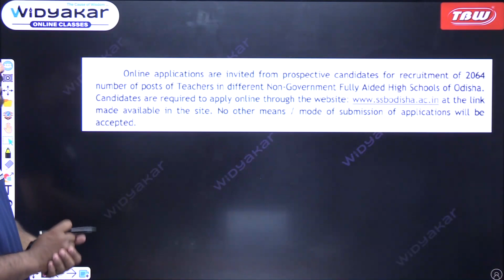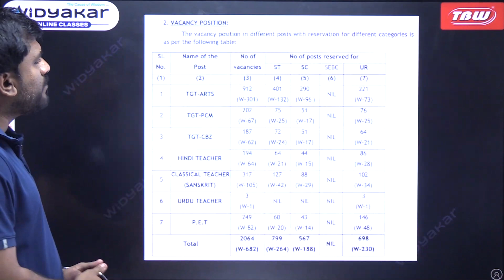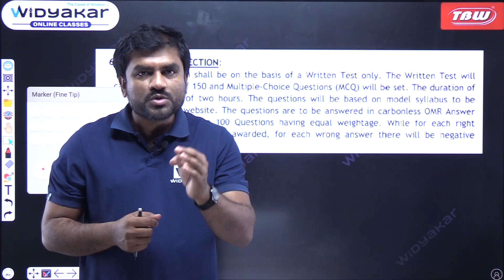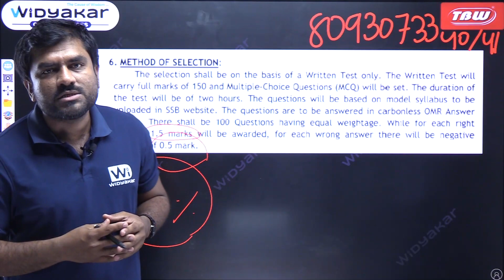2064 SSB TGT Post Announced | Huge Opportunity | ଏ ସୁଯୋଗ ଆଉ ଆସିବ ନାହିଁ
2064 SSB TGT Post Announced | Huge Opportunity | ଏ ସୁଯୋଗ ଆଉ ଆସିବ ନାହିଁ